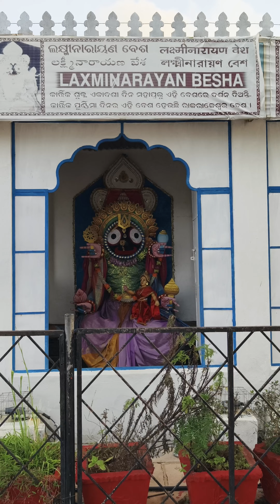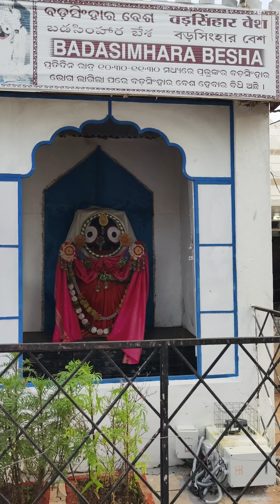KORAPUT SABARSHREEKHETRA#JAGANNATH TEMPLE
KORAPUT SABARSHREEKHETRA#JAGANNATH TEMPLE#youtube